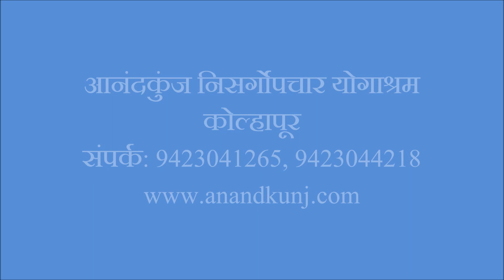शिवाम्बु चिकित्सा की मदत सेसोरायसिस, सांस लेने मे तकलीफ सेराहत मिली साथ ही 9 किलो वजन कम किया.